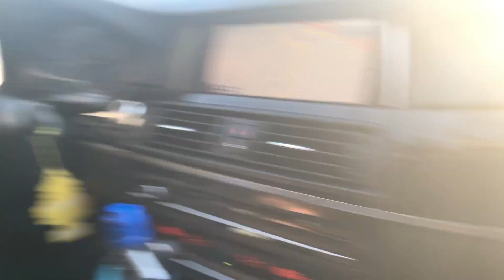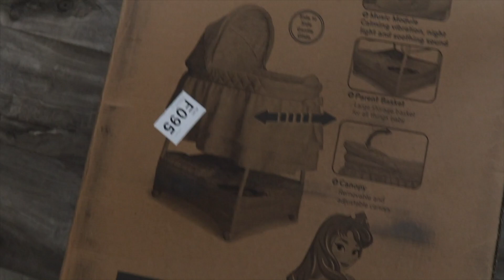FINAL WEEK OF PREGNANCY! (Preparing For Our Baby)